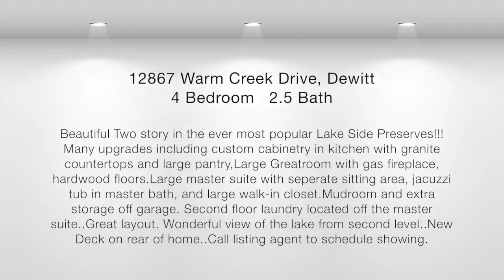12867 Warm Creek Drive, DeWitt, Michigan 48820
Many upgrades including custom cabinetry in kitchen with granite countertops and large pantry,Large Greatroom with gas fireplace, hardwood floors.Large master suite with seperate sitting area, jacuzzi tub in master bath, and large walk-in closet.Mudroom and extra storage off garage. Second floor laundry located off the master suite..Great layout. Wonderful view of the lake from second level..New Deck on rear of home..Call listing agent to schedule showing.